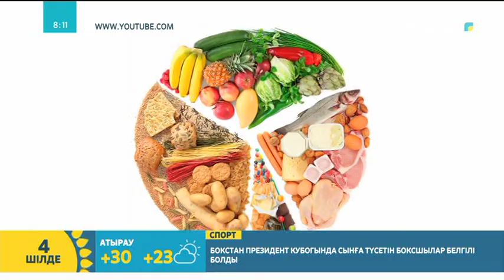Попкорнның тарихы | Сағыныш Ертай